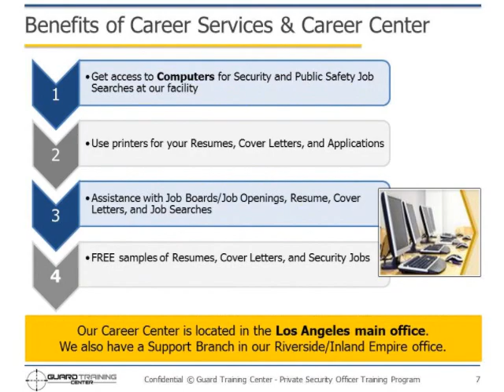How to Get A California Guard Card Security Guard Training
How to Get a California Guard Card. California Guard Card for Security Officer Training. Get you California Guard Card. Security Officer Training Los Angeles in California Guard Card